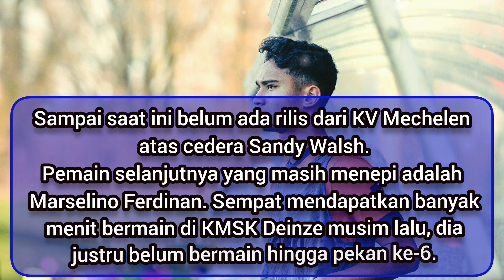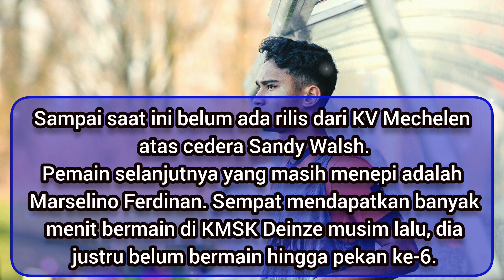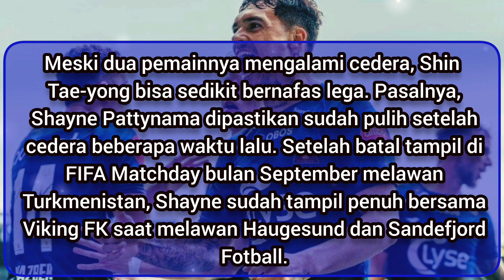Menjelang Kualifikasi Piala Dunia 2026 Banyak Pemain Yang Cedera, Ini Solusi Shin Tae-yong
Pelatih Timnas Indonesia Shin Tae-yong harus memikirkan taktik terbaiknya di Kualifikasi Piala Dunia 2026 Zona Asia.
Timnas Indonesia akan menjalani leg pertama putaran satu melawan Brunei Darussalam di Stadion Jakabaring, Palembang, tanggal 12 Oktober 2023 nanti.
Menjelang Kualifikasi Piala Dunia 2026 ada beberapa Pemain Timnas Indonesia yang mengalami Cedera.
Seperti Sandy Walsh cedera hingga gegar otak ringan saat membela klub nya KV Mechelen di Liga Belgia saat melawan OH Leuven Sabtu tanggal 23 September 2023.
Marselino Ferdinand mengalami hal yang sama, Sudah pekan ke-6 belum bermain untuk klub nya.
Shin Tae-yong masih bisa mengandalkan Shayne Pattynama menggantikan Sandy Walsh di posisi nya.
Kabarnya Shayne Pattynama sudah pulih dari cedera nya dan sudah tampil penuh di klub nya Viking FK dan mencatat satu assist.

Terimakasih 🙏🙏🙏😇😇😇